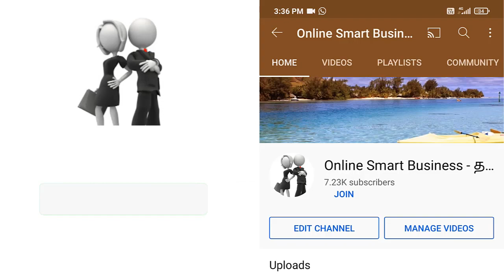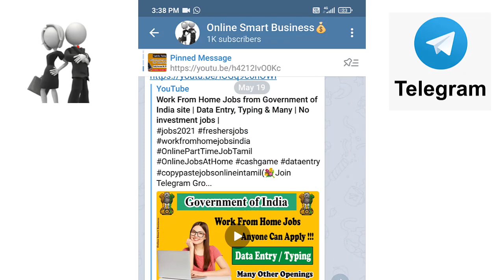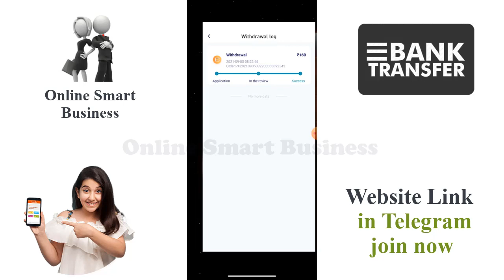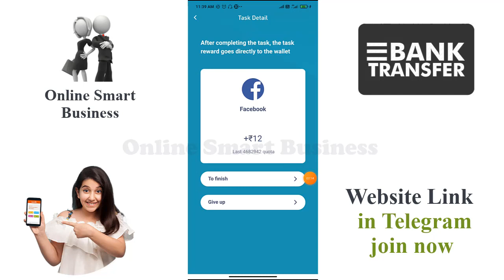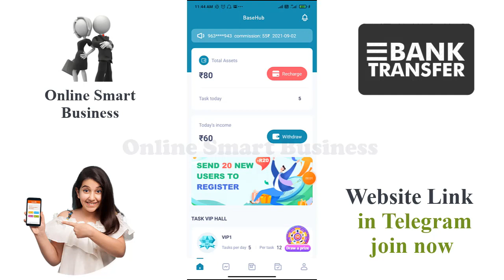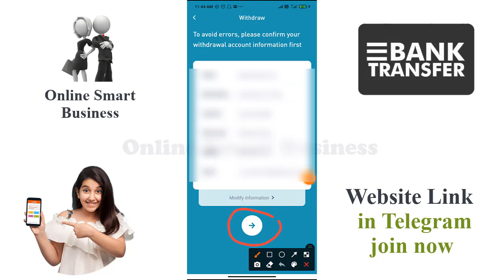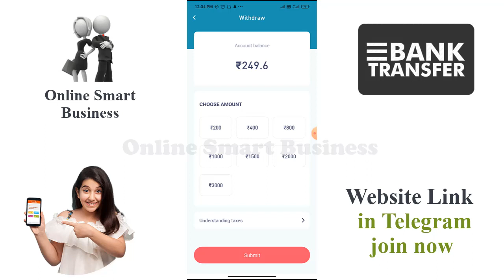Make Rs. 60/ Day | Just Click and Make Money Online Payment Proof Inside | Online Smart Business